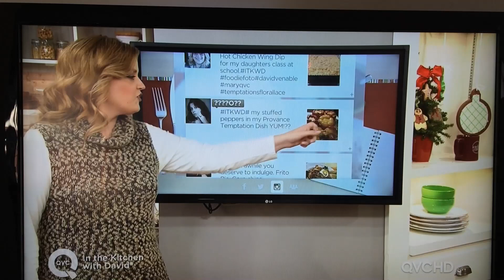QVC blooper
Host David Venable gets tongue-tied over a viewer's Frito pie picture and wants to ... "pinch a tit"? "In the kitchen with David," Nov. 8, 2015. Can't wait to see what's in store for his favorite, mac and cheese.